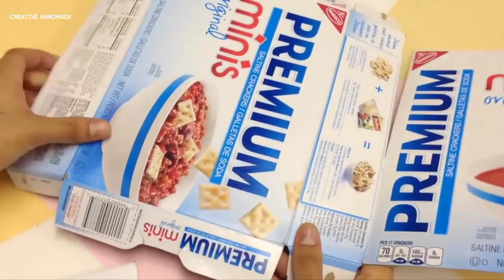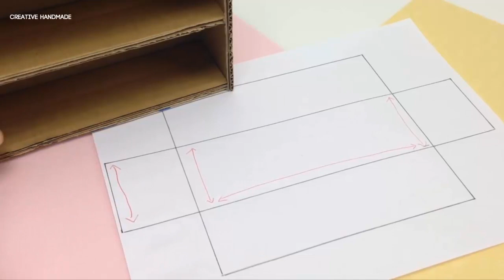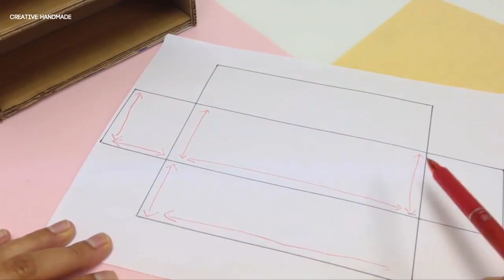Tự làm tủ đựng đồ hình máy chơi game | Creative Handmade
Các bạn đang xem: Tự làm tủ đựng đồ hình máy chơi game